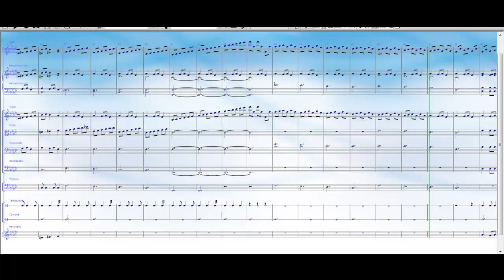Carol of the Bells accompaniment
Useful as a track. Arranged on Sibelius and captured by Camtasia Studio 7.